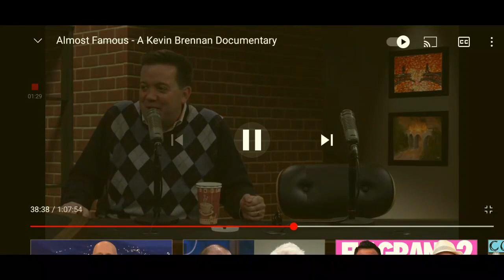Porsalin's Kevin Brennan Documentary Review!!!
I Review the latest documentary about the comedian Kevin brennan by porsalin